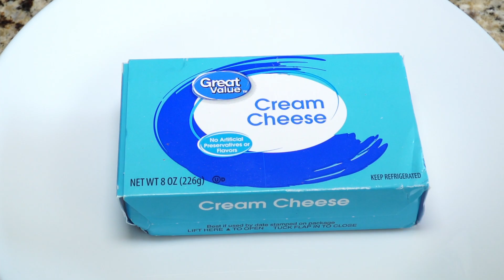Bâtonnets de poulet au pretzel | Pretzel chicken fingers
Welcome to Chez Billo! Bienvenue sur la Chaine Chez Billo.
Passionnée de cuisine Sokhna Billo est la présentatrice de l'émission "Berndé ak Sokhna Billo" sur Bichri TV Internationale, depuis plus d'un an et depuis. En marge de cette émission, Chez Billo a été crée pour vous apporter beaucoup de tutoriels sur des plats inédits en mettant l'accent sur un régime alimentaire appelé "régime cétogène" particulièrement pour ses bienfaits sur notre santé!